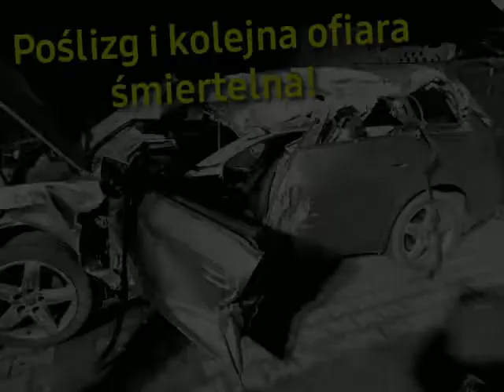Wielkopolska policja - śmiertelne wypadki